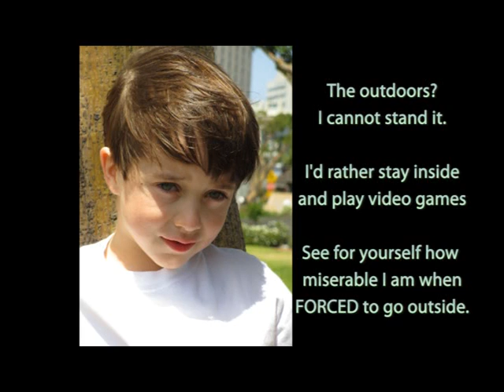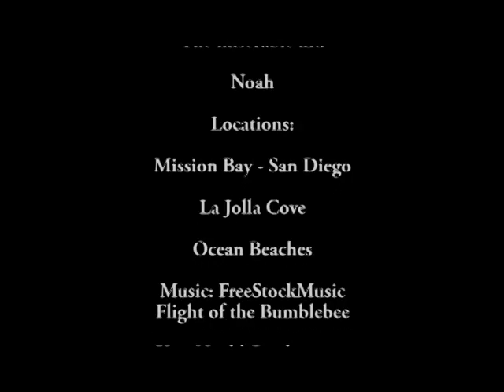The outdoors... it's boring.